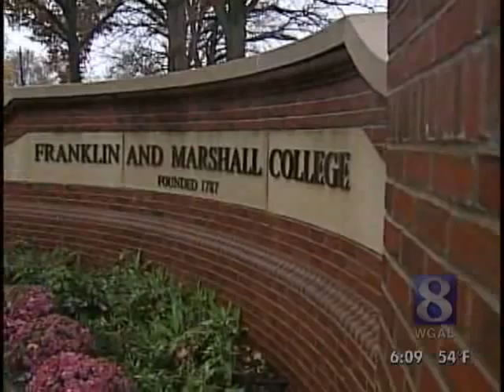News 8 Talks With New President At F&M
On Tuesday, Franklin and Marshall College in Lancaster named Daniel Porterfield as president.